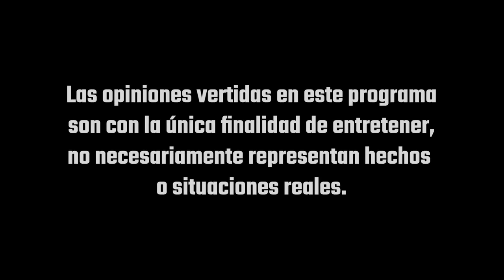FUGA DE GAS!! CASI VOLAMOS!!! - Pur de patos 42